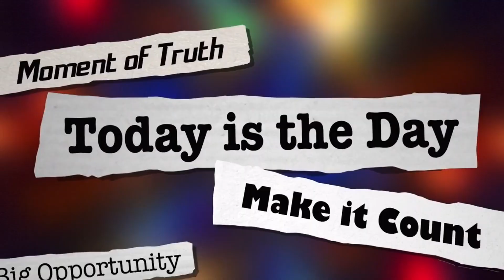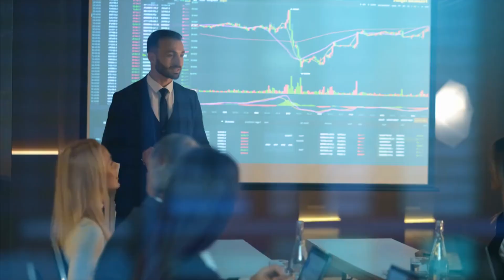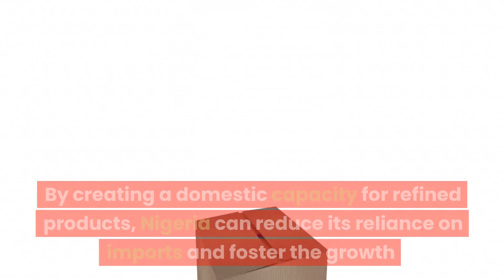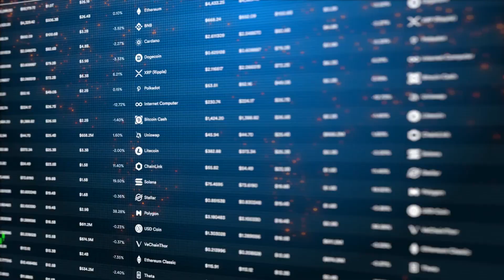Nigeria opens africas biggest oil refinery as it tries to boost struggling sector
Welcome to the comment section of Daily Finance News! This is the perfect place to share your thoughts and opinions on the latest news and trends in the world of finance. Whether you're an investor, entrepreneur, or simply interested in personal finance, this channel has something for everyone.

Join the discussion and share your insights on the topics covered in our videos. Have a question about a particular topic? Ask away, and our knowledgeable community is sure to provide helpful answers. We encourage respectful and thoughtful conversation, so please keep your comments relevant and constructive.

Thank you for being a part of our community, and we look forward to hearing from you!

Bitcoin/Cryptocurrency: Bitcoin, Ethereum, altcoins, blockchain, mining, decentralized finance (DeFi), NFTs, wallets, exchanges
Finance: Financial news, personal finance, budgeting, credit cards, loans, mortgages, retirement planning, taxes, accounting, financial literacy
Markets/Stocks: Stock market news, indices (e.g., S&P 500, NASDAQ, Dow Jones), stock analysis, IPOs, stock picks, trading strategies, fundamental analysis, technical analysis
Day Trading/Investing: Day trading strategies, swing trading, value investing, growth investing, options trading, futures trading, forex trading, risk management, portfolio management.